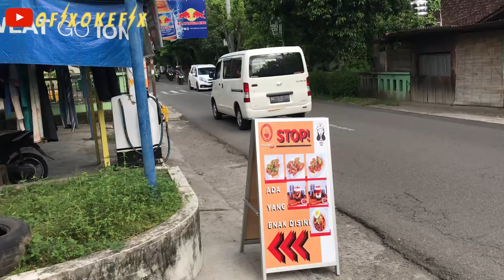KULINER TTEOKBOKKI ‼️ MAKANAN KOREA | BOGOSHIPEO & BOBACHA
ALAMAT : JL. KINANTI NO.26 , CONDONG CATUR, SLEMAN, DIY